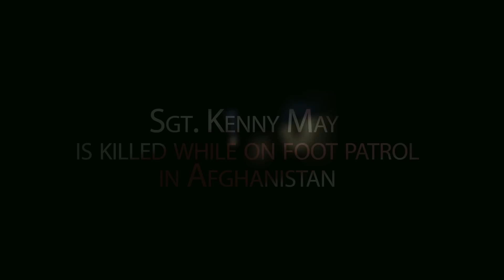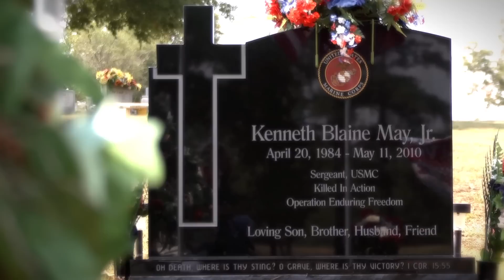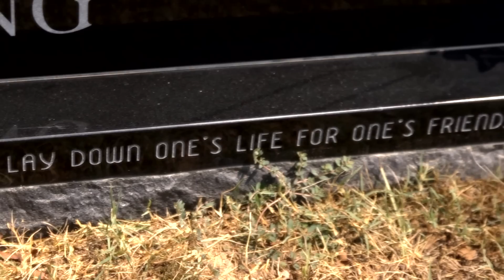Krystal May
A story about how Krystal's small group rallied around her during tragedy.